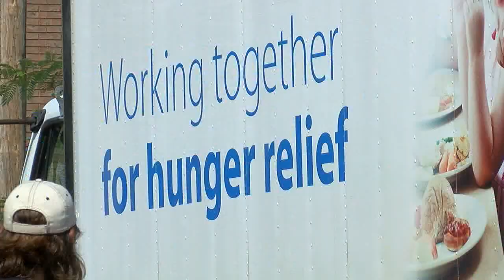Goodwill and Food Bank of Northeast Arkansas Food Distribution